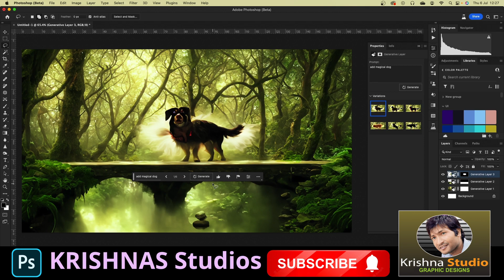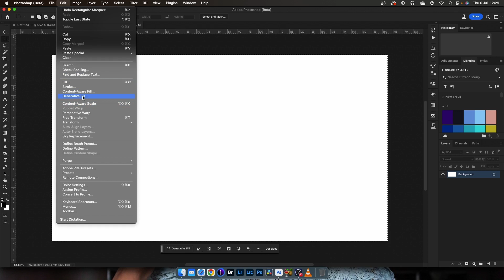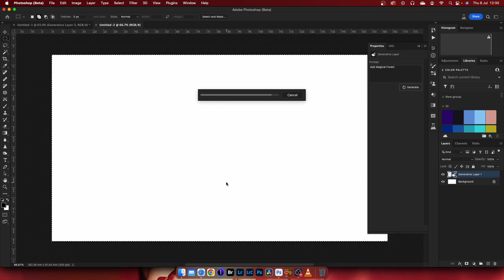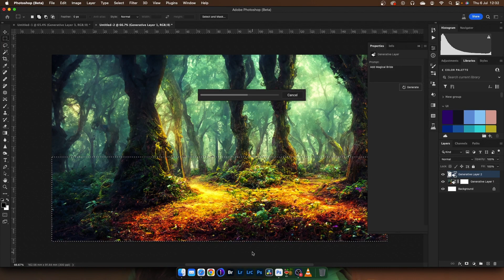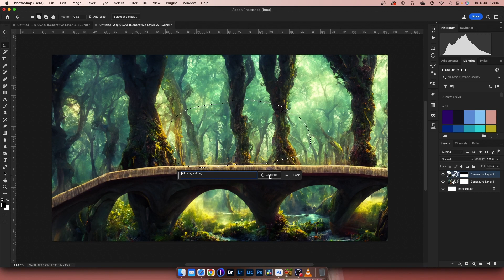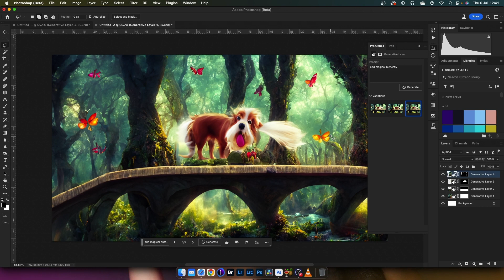How To Make Cartoon Type Poster in Phtoshop Beta in Hindi | Photoshop Me Cartoon Photo Kaise Banaye